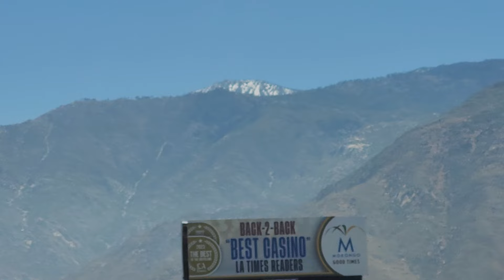TODAVIA HAY NIEVE EN EL MES DE MAYO